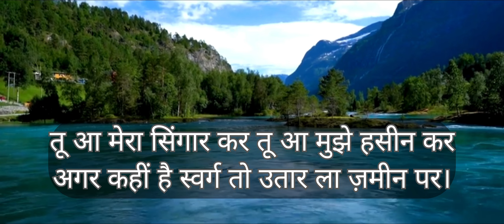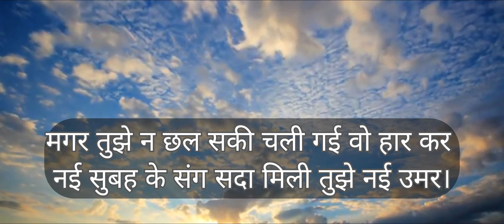अगर कहीं है स्वर्ग तो उतार ला ज़मीन पर !! शंकर शैलेंद्र जी की अद्भुत रचना !! तू ज़िंदा है !!